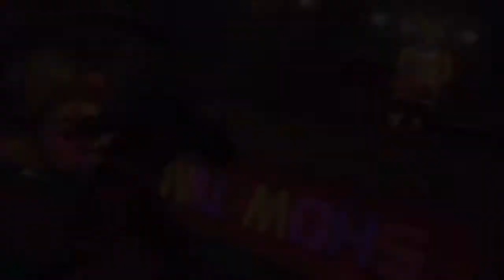Dead Or Alive 5 Last Round Round Time Attack Tag Match Champ